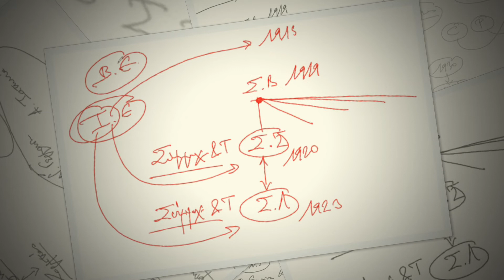Ν. Λυγερός - e-Μάθημα: Υψηλή Στρατηγική. 17/10/2021